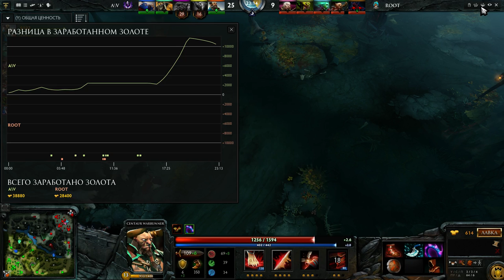AQVI - ROOT by Trener (Fastcup 5153)